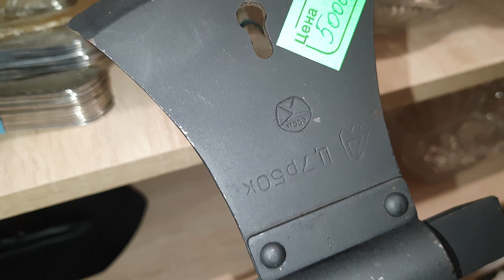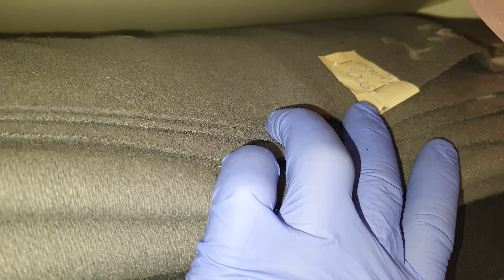🍉ВЕЩИ ВРЕМЕН СССР🥰ВСЯКАЯ ВСЯЧИНА🚚ДОСТАВКА ПО РОССИИ🥰БАРАХОЛКА🍎г.ЛУГАНСК ул.ЛЕНИНА130